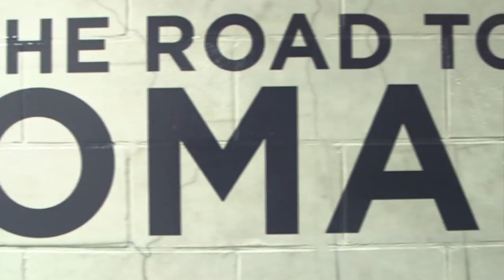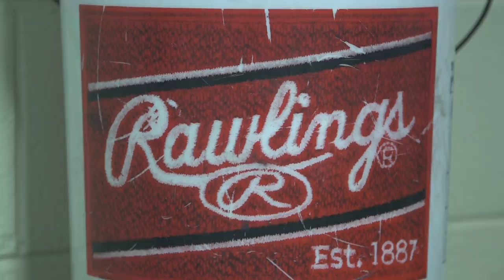2016 Liberty Baseball Hype Video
2015 Liberty Baseball Hype Video
CWS Clips provided by Virginia Sports TV
Project for DIGI 333 at Liberty University